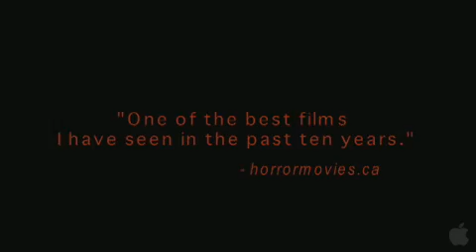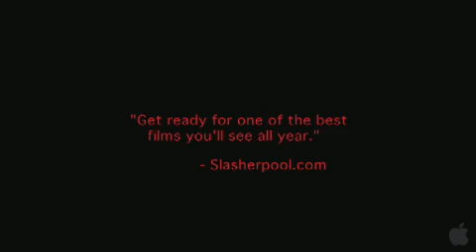Babysitter Wanted (2008) Trailer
Babysitter Wanted